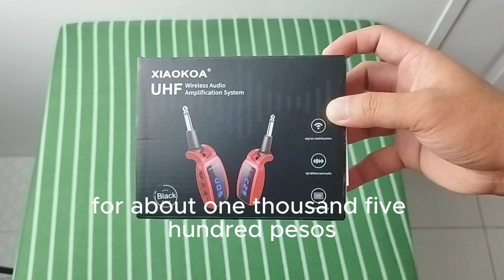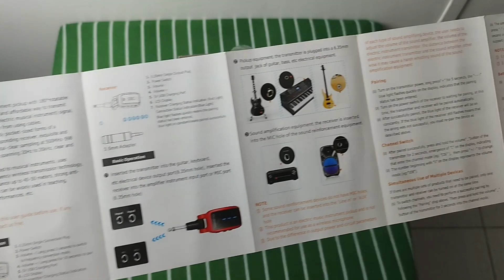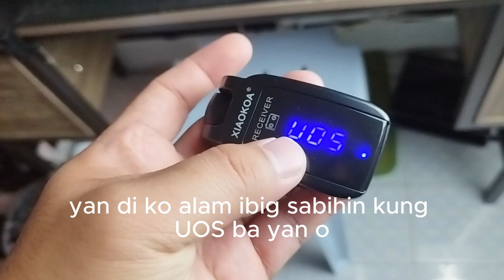Xiaokoa Wireless Audio Amplification System for your Guitar - Unboxing & short review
Here's my 100% honest review about this device. Questions related to this product is all welcome, I will answer in the comments section!